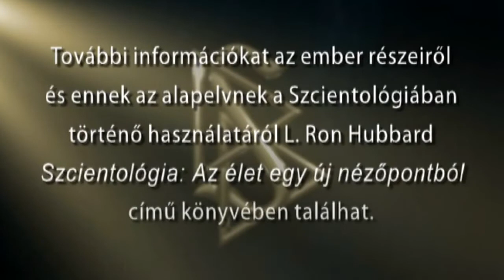Az Ember részei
Egy videó az Ember részeiről, amely bemutatja a test, elme és lélek kapcsolatáról szóló hittételeinket.

A legjobb információforrás azok számára, akik meg akarják tudni, hogy miben hisznek, és mit követnek a szcientológusok, L. Ron Hubbard Dianetika: A szellemi egészség modern tudománya és Szcientológia: Az élet egy új nézőpontból című könyvei.

A vallásnak, egyházainak és a kapcsolódó társadalomjobbító programoknak a teljes leírása megtalálható az átfogó Mi a Szcientológia? című referenciaműben.

De bárki olyan számára, aki egyszerűen csak kíváncsi, hogy miről is szól a Szcientológia, vallásunk alapjait könnyű elmondani. Ezért ez a videofilm-sorozat bemutatja a Szcientológia alapelveit -- azokat az alapokat, amelyeken nyugszik.